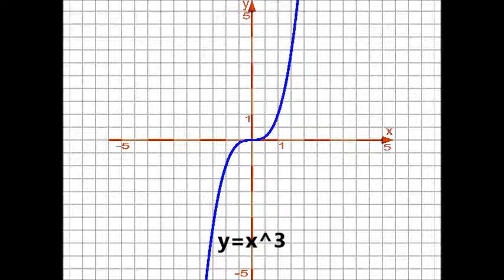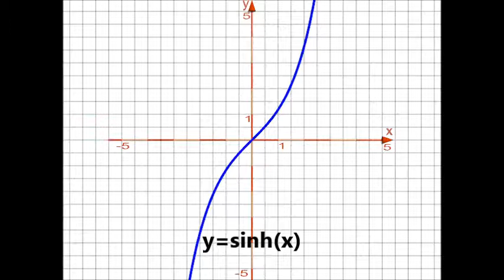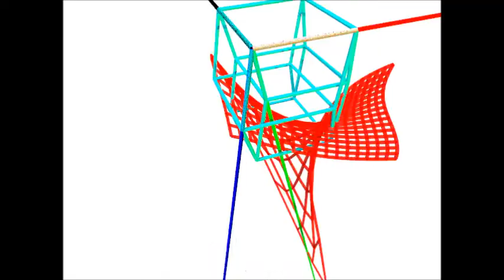fonctionscomplexes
Représentation de fonctions complexes dans un espace à 4 dimensions. Les surfaces dessinant ces fonctions sont tracées dans CxC, puis projetées en premier dans notre espace à 3 dimensions et finalement sur l'écran de l'ordinateur. La première fonction représentée est exponentielle(z)=exp(x+iy)=exp(x)*(cos(y)+i*sin(y)). L'hypersurface dessinée est l'ensemble des points de coordonnées : x  , y , exp(x)*cos(y) , exp(x)* sin(y) .